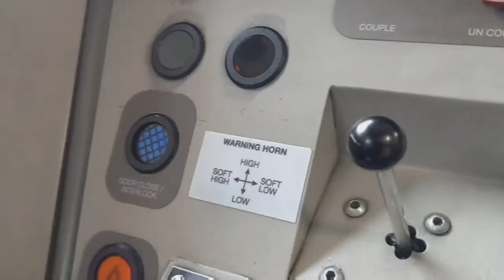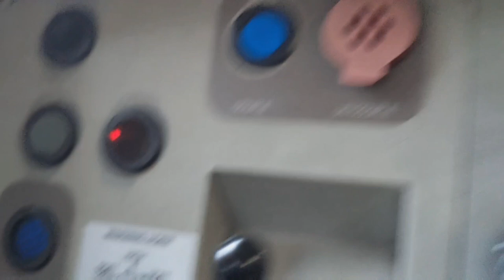train horn compilation uk 1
alot of horns and cabs